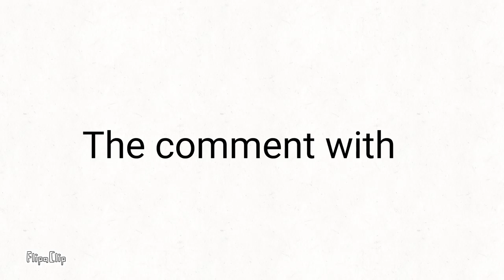I PINNED THE COMMENT WITH 0 LIKE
YES DUDE